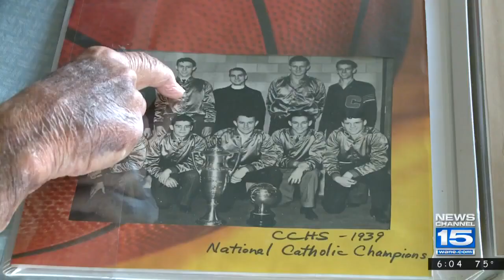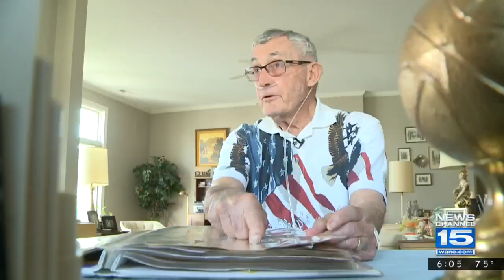Bob Heiny earns degree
95-year-old Bob Heiny will be giving an honorary degree by the University of Saint Francis on May 5th.